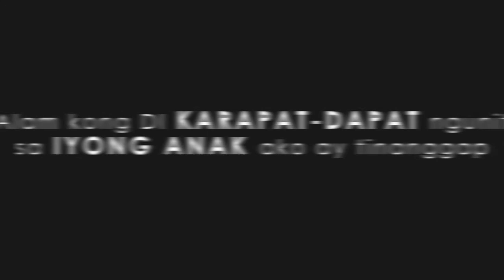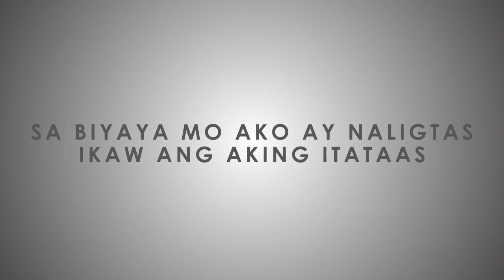Purihin Ka - Official Lyric Video[2014]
JRM Nueva Vizcaya Magnification Team: Purihin Ka - Official Lyric Video. JRM NV first ever album,

Vocalist & Guitarist: Daniel Madamba
Bass Guitar: Kenneth Tan
Drums: Rommel Pacis